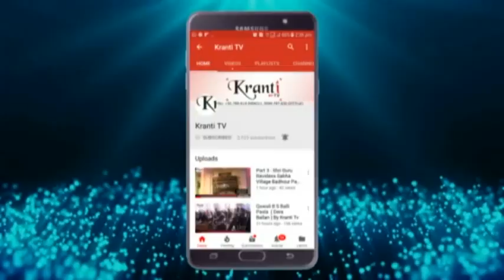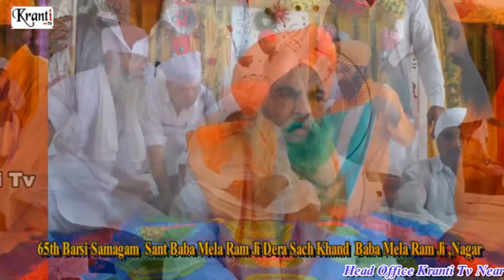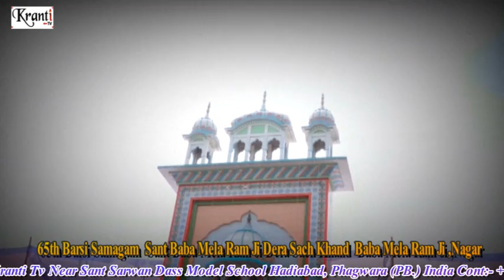Part 1 : 65th Barsi Samagam Baba Mela Ram Ji Nagar